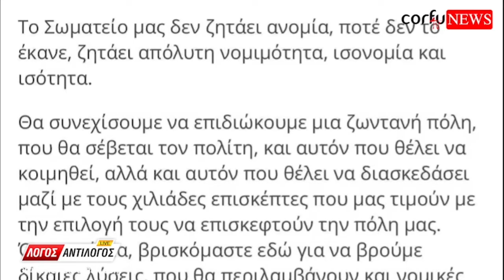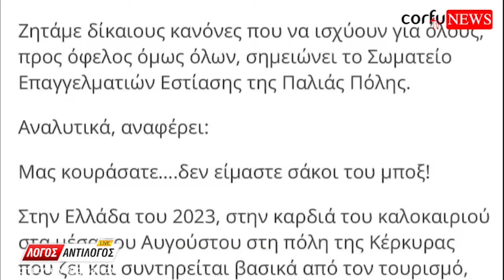Ωράριο μουσικής… Σωματείο διασκέδασης: “μας έχετε κουράσει” - Τι απαντά ο Ν. Ολυμπιος